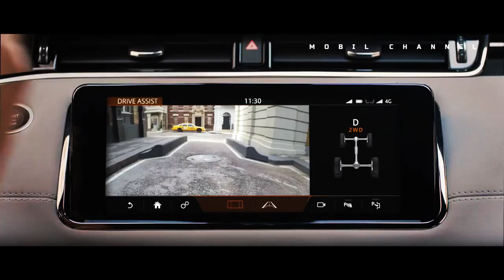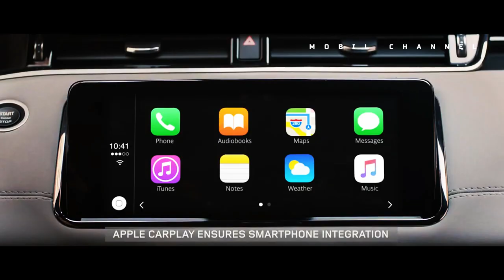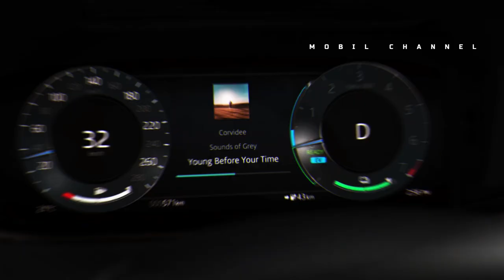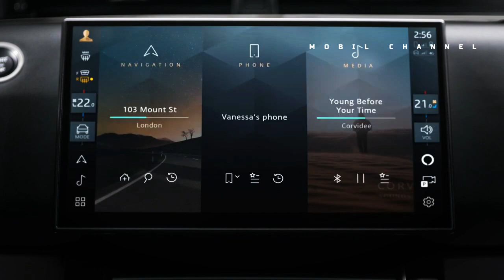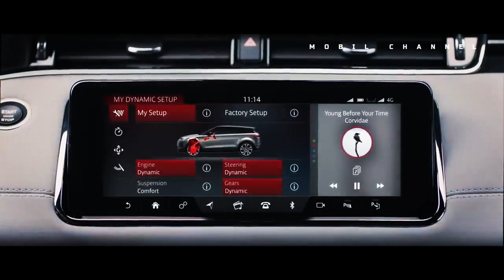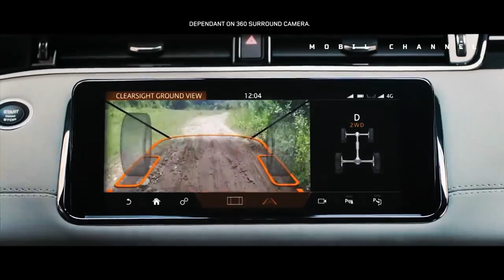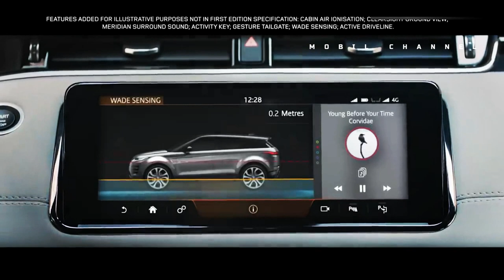Range Rover Evoque Gets Significant Updates for 2023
JLR has just announced that the Range Rover Evoque will be updated for 2023, with simplified equipment options and interior  changes inspired by the big Range Rover.

 Censored in the Land Rover media on Wednesday, June 21, 2023, one of the key changes is the  curved 11.4-inch infotainment touchscreen  previously  used in the Range Rover Velar and the new Land Rover. Discovery Sports.